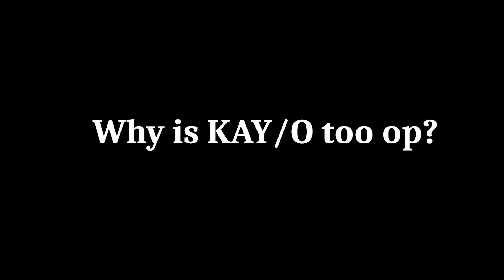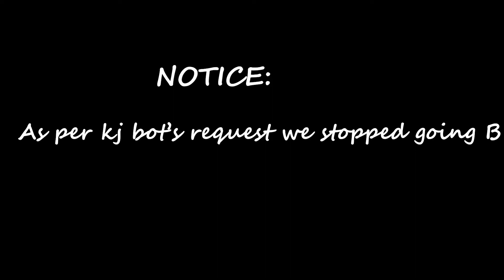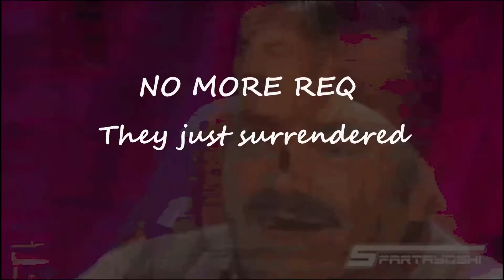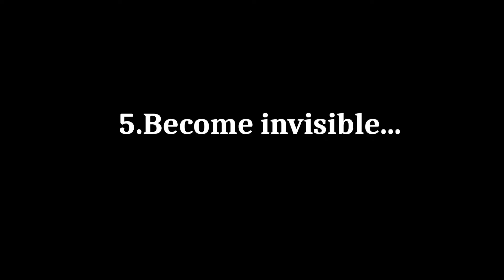KAYO IS TOO OP! | WATCH THIS!!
Hello guys!! Welcome to my channel, I Pixel am here to entertain you and in this video you will be going to see WHY KAY/O IS TOO OP, the reasons , and some amazing and funny gameplays . I AM A KAY/O MAIN NOW AS  HE'S SOO GOOD. Even a single sub and like means a lot to me guys.

$💻 PC SPECS 💻$
ASUS TUF F15:

GPU              -  GTX 1650 4GB GDDR6 Graphics
HEADSET     -  boAt Rockerz 510 Bluetooth On-Ear
MOUSE         - Dragonwar Emera ELE-G11 Gaming Mouse

📱ADOBE PS TOUCH
💻ADOBE AFTER AFFECTS
📱PIXEL LAB

Thank you so much for your love and support guys